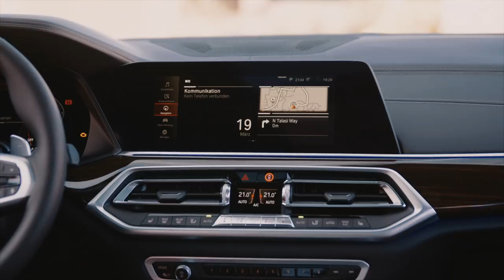2019 BMW X5 - Interior design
Interior exudes a classy and modern aura thanks to sophisticated materials, harmonious design and an innovative control concept.